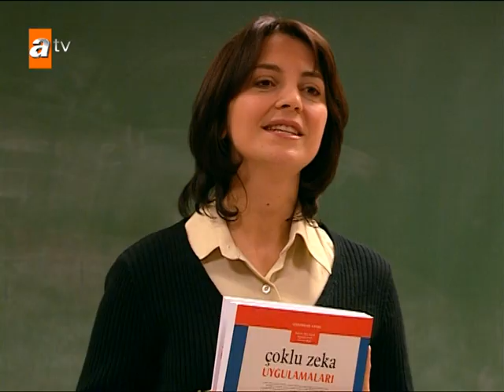Os novos planos de Genco- Sila: Prisioneira do Amor